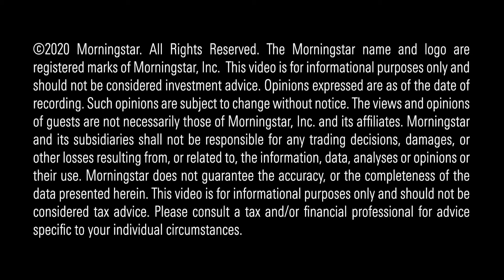The Basics of 529 College Savings Plans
Here is our doorway to 529 plans, one of the most often used college savings plans.